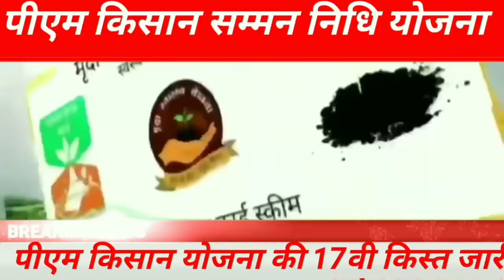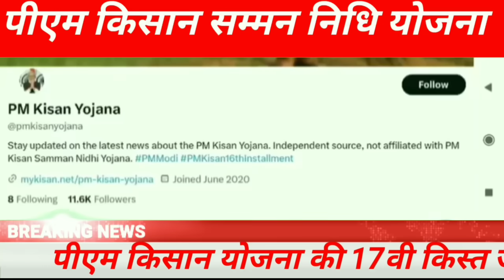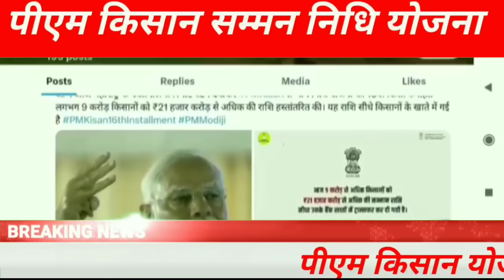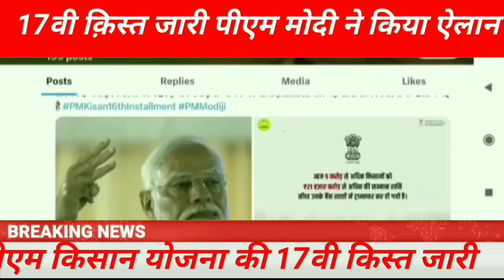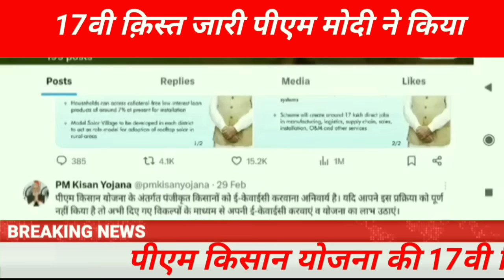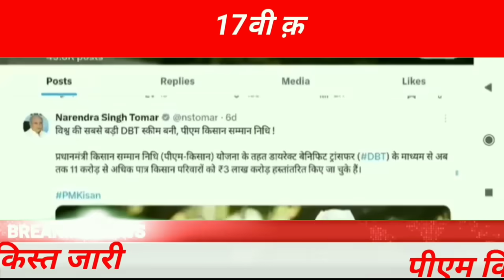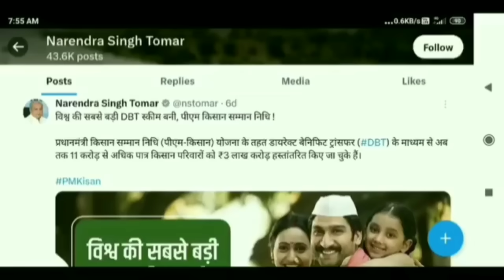PM Kisan Yojana 17th Installment Date 28 मई 2024 | किसानों को 28 मई 2024 को रू 4000 मिलेंगे